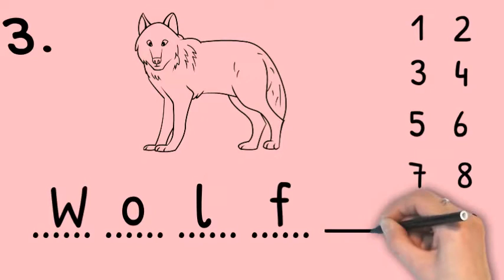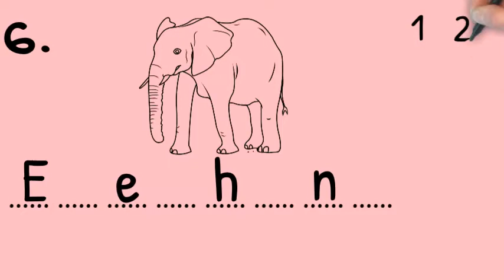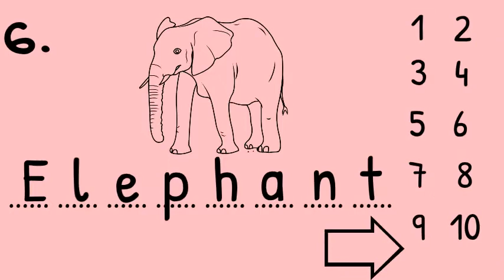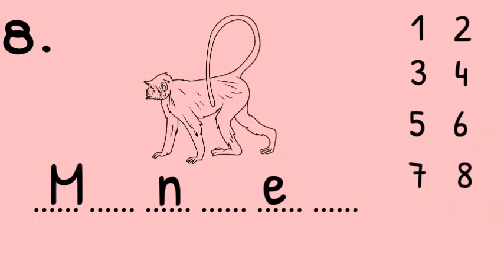เกม ศัพท์ภาษาอังกฤษ คำศัพท์ที่ช้ในชีวิตประจำวัน ทายคำศัพท์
เกม ศัพท์ภาษาอังกฤษ คำศัพท์ที่ใช้ในชีวิตประจำวัน ทายคำศัพท์
คอร์สคณิตศาสตร์ออนไลน์ ทุกคอร์สเริ่มจากการปูพื้นฐานแล้วตลุยโจทย์ เรียนและดาวโหลดเอกสารในกลุ่มลับ สามารถเรียนได้ทุกที่ ทุกเวลา ทุกอุปกรณ์ เรียนซ้ำ ทบทวน ได้ตลอด 1 ปีเต็ม รายละเอียดคอร์สเพิ่มเติม
📌 คอร์สเตรียมสอบคณิตศาสตร์ ป. 1 ภาคเรียนที่ 1
📌 คอร์สเตรียมสอบคณิตศาสตร์ ป. 1 ภาคเรียนที่ 2
📌 คอร์สเตรียมสอบคณิตศาสตร์ ป. 2 ภาคเรียนที่ 1
📌 คอร์สเตรียมสอบคณิตศาสตร์ ป. 2 ภาคเรียนที่ 2
📌 คอร์สเตรียมสอบคณิตศาสตร์ ป. 3 ภาคเรียนที่ 1
📌 คอร์สเตรียมสอบคณิตศาสตร์ ป. 3 ภาคเรียนที่ 2
📌 คอร์สเตรียมสอบคณิตศาสตร์ ป. 4 ภาคเรียนที่ 1
📌 คอร์สเตรียมสอบคณิตศาสตร์ ป. 4 ภาคเรียนที่ 2
📌 คอร์สเตรียมสอบคณิตศาสตร์ ป. 5 ภาคเรียนที่ 1
📌 คอร์สเตรียมสอบคณิตศาสตร์ ป. 5 ภาคเรียนที่ 2
📌 คอร์สเตรียมสอบคณิตศาสตร์ ป. 6 ภาคเรียนที่ 1
📌 คอร์สเตรียมสอบคณิตศาสตร์ ป. 6 ภาคเรียนที่ 2
📌 คอร์สเตรียมสอบคณิตศาสตร์ ม. 1 ภาคเรียนที่ 1
📌 คอร์สเตรียมสอบคณิตศาสตร์ ม. 1 ภาคเรียนที่ 2
📌 คอร์สเตรียมสอบคณิตศาสตร์ ม. 2 ภาคเรียนที่ 1
📌 คอร์สเตรียมสอบคณิตศาสตร์ ม. 2 ภาคเรียนที่ 2
📌 คอร์สเตรียมสอบคณิตศาสตร์ ม. 3 ภาคเรียนที่ 1
📌 คอร์สเตรียมสอบคณิตศาสตร์ ม. 3 ภาคเรียนที่ 2
📌 คอร์สเตรียมสอบคณิตศาสตร์พื้นฐาน ม. 4
📌 คอร์สเตรียมสอบคณิตศาสตร์พื้นฐาน ม. 5
📌 คอร์สเตรียมสอบคณิตศาสตร์พื้นฐาน ม. 6
📌 คอร์สเตรียมสอบคณิตศาสตร์เพิ่มเติม ม. 4 ภาคเรียนที่ 1
📌 คอร์สเตรียมสอบคณิตศาสตร์เพิ่มเติม ม. 4 ภาคเรียนที่ 2
📌 คอร์สเตรียมสอบคณิตศาสตร์เพิ่มเติม ม. 5 ภาคเรียนที่ 1
📌 คอร์สเตรียมสอบคณิตศาสตร์เพิ่มเติม ม. 5 ภาคเรียนที่ 2
📌 คอร์สเตรียมสอบคณิตศาสตร์เพิ่มเติม ม. 6 ภาคเรียนที่ 1
📌 คอร์สเตรียมสอบคณิตศาสตร์เพิ่มเติม ม. 6 ภาคเรียนที่ 2
📌 คอร์สเตรียมสอบคณิตศาสตร์ สอบเข้า ม. 1
📌 คอร์สเตรียมสอบคณิตศาสตร์ สอบเข้า ม. 4
📌 คอร์สเตรียมสอบคณิตศาสตร์ สอบเข้านักเรียนเตรียมทหาร
📌 คอร์สเตรียมสอบคณิตศาสตร์ PAT 1
📌 คอร์สเตรียมสอบคณิตศาสตร์ 9 วิชาสามัญ คณิตศาสตร์ 1
📌 คอร์สเตรียมสอบคณิตศาสตร์ 9 วิชาสามัญ คณิตศาสตร์ 2
📌 คอร์สเตรียมสอบคณิตศาสตร์ NT
📌 คอร์สเตรียมสอบคณิตศาสตร์ O-NET ป. 6
📌 คอร์สเตรียมสอบคณิตศาสตร์ O-NET ม. 3
📌 คอร์สเตรียมสอบคณิตศาสตร์ O-NET ม. 6
📌 คอร์สเตรียมสอบคณิตศาสตร์ ก.พ. วิชาความสามารถทั่วไป ด้านการคิดคำนวณ
📌 คอร์สเตรียมสอบคณิตศาสตร์ ครูผู้ช่วย วิชาความสามารถทั่วไป ด้านตัวเลข
📌 คอร์สเตรียมสอบคณิตศาสตร์ ครูผู้ช่วย วิชาเอกคณิตศาสตร์
📌 คอร์สเตรียมสอบคณิตศาสตร์ สสวท. ป.3
📌 คอร์สเตรียมสอบคณิตศาสตร์ สสวท. ป.6
📌 คอร์สเตรียมสอบคณิตศาสตร์ สมาคมคณิตศาสตร์ ประถม
📌 คอร์สเตรียมสอบคณิตศาสตร์ สมาคมคณิตศาสตร์ ม.ต้น
📌 คอร์สเตรียมสอบคณิตศาสตร์ สมาคมคณิตศาสตร์ ม.ปลาย